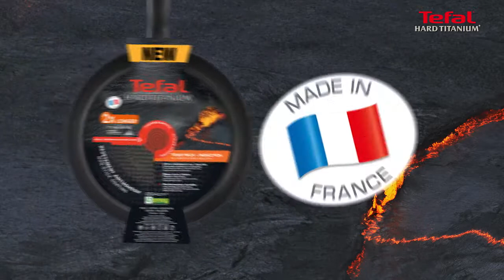TEFAL HARD TITANIUM PLUS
Discover the innovation Titanium Excellence, the most durable coating Tefal has ever created!
This exclusive coating combines the best non-stick performance with a patented hard-wearing base that lasts up to 3 times longer.

Discover Tefal stoves with this unique technology as well as Thermo-Spot®, the famous temperature indicator, for a successful daily cooking.

Find the variety of the Tefal range of culinary items and make your choice